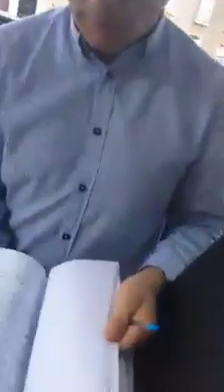Dublin man if I rent your house and have sex I can